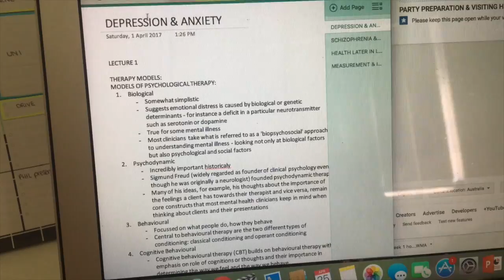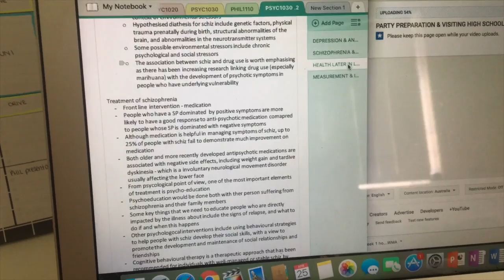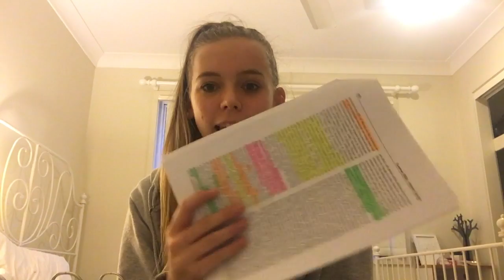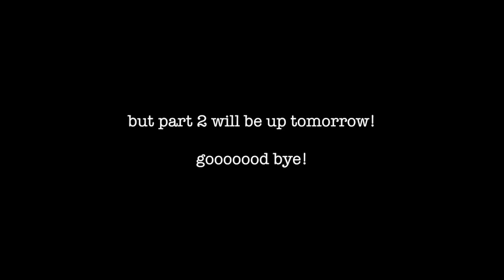HOW I STUDY FOR UNI, GROCERY HAULS & STRESSED! | Weekly vlog #41 pt.1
part 2 should be up tomorrow as per usual! xx

-Rach x